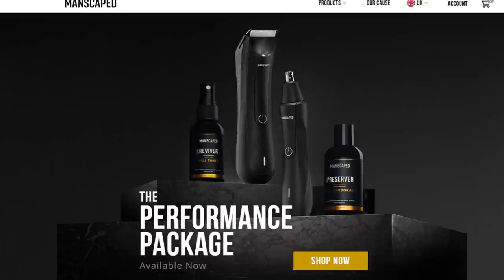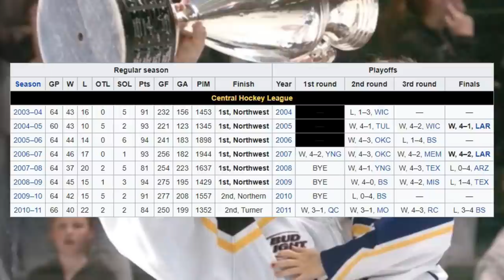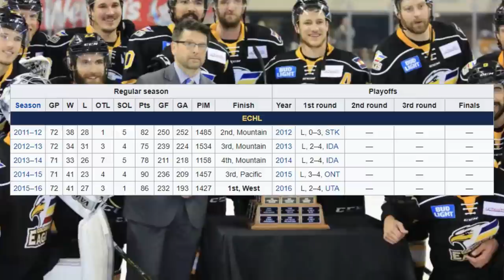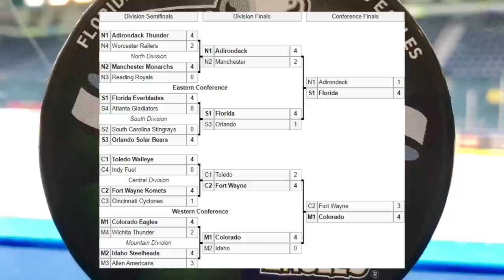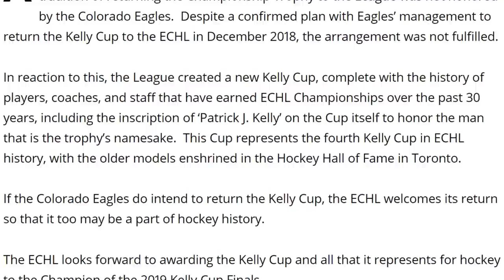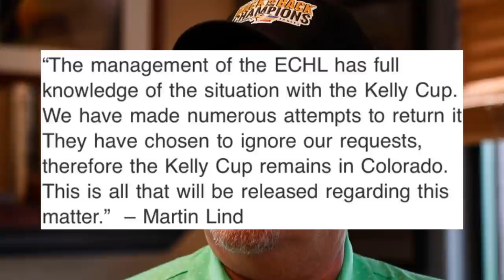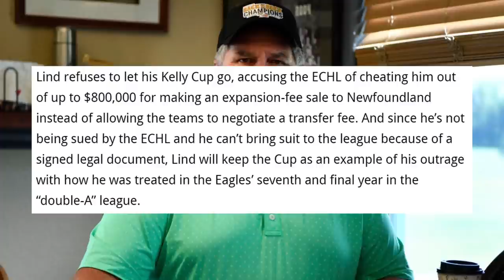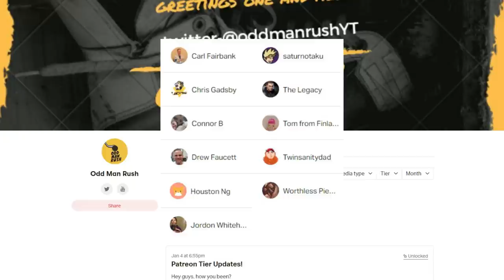The Kelly Cup Heist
On June 9th 2018, the Colorado Eagles defeated the Florida Everblades in game 7 of the ECHL playoff finals to clinch their second consecutive Kelly Cup championship. Though the usual traditions would see them hold onto the trophy over the summer months and during the start of the regular season before returning the award to the league before the end of the calendar years, thanks to some off-ice politics, the team would end up holding onto the trophy for far longer than anyone would expect...

This is the story of the Kelly Cup Heist!